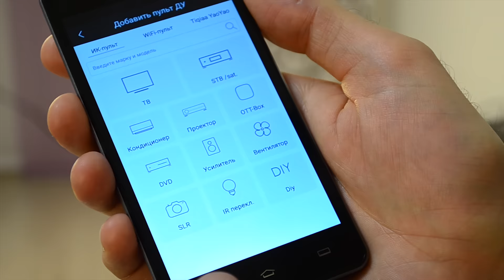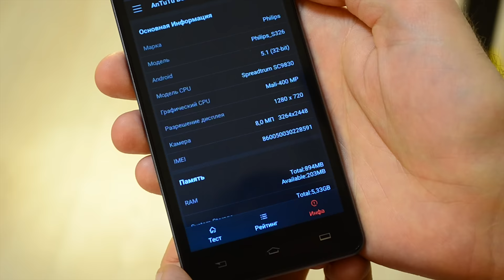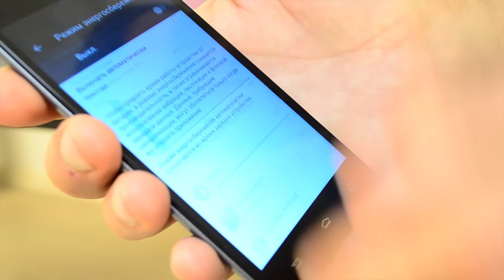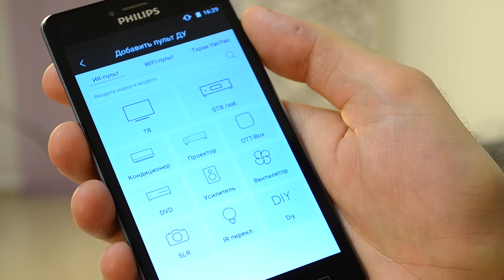Philips S326 обзор / от Арстайл /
Конкурс на 2000$, отдаю два ноутбука Асус! Цены на Philips S326